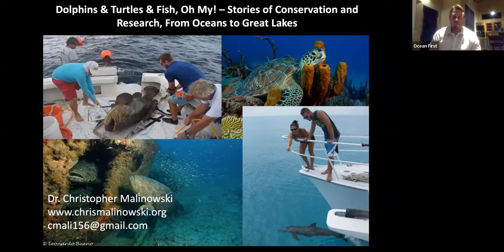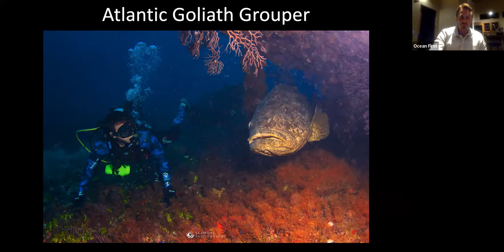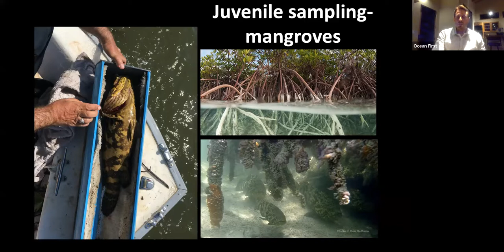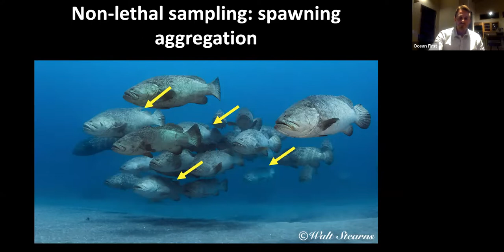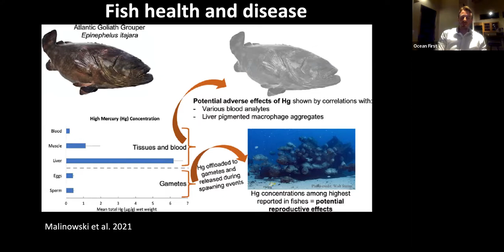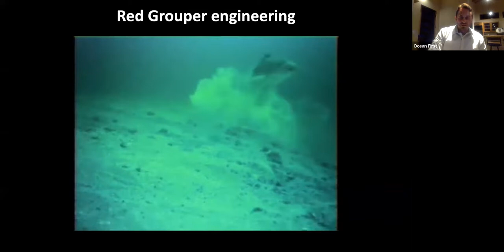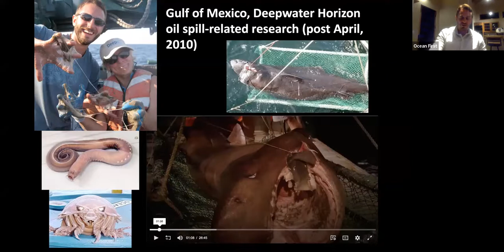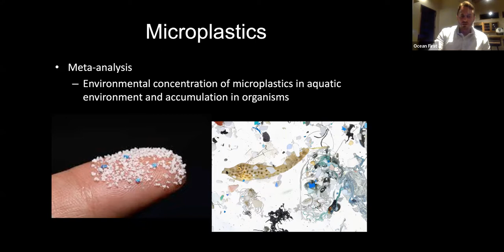Dolphins, Turtles & Fish With Dr. Chris Malinowski and Ocean First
Ocean First's January Social Event - Virtual With Dr. Chris Malinowski

Delve into some of the astonishing work Dr. Chris Malinowski does with the ocean, great lakes, and marine animals he works with, including giving special focus to The Atlantic Goliath Grouper! His work on this species has gained national and international attention, and we are very excited to hear him share the conservation and research efforts that he has put into his life's work.

Dr. Chris Malinowski is a biologist with a strong passion for the conservation of aquatic ecosystems and wildlife. His passion has led to research spanning the depths of the oceans, the North American Great Lakes, and across coastal ecosystems; and from microscopic organisms to some of the largest and most charismatic creatures in the oceans. He works to tackle some of the most difficult issues related to the negative impacts we have as humans. More information about his work and bio can be found on his